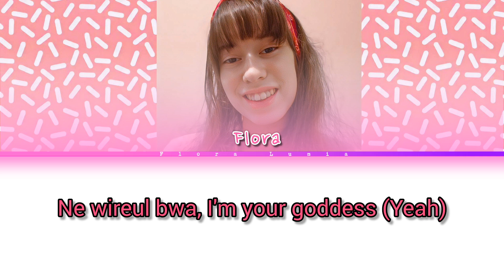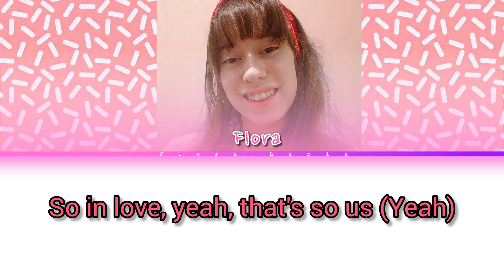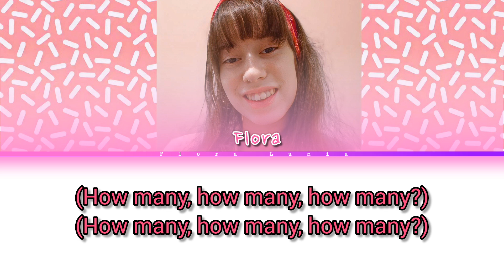Jeon Somi - Fast Forward Cover By Flora Lumia (Color Coded Lyrics)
Vídeos todos os domingos.

Vocals: Flora Lumia
Background Vocals: Flora Lumia
Instrumental: Fast Forward By Jeon Somi
Edition: Flora Lumia
Video: Flora Lumia
Layout: Flora Lumia (Do not copy or use without permission)